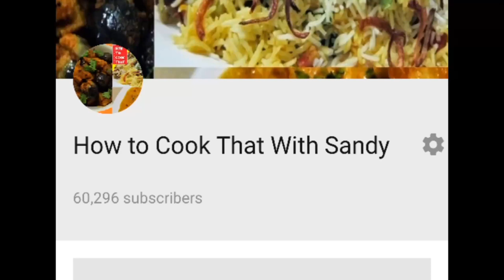लाल मिर्च और लहसुन की अचारी चटनी जिसे महीने तक स्टोर करे Garlic Dry Red Chilli Chutney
लाल मिर्च और लहसुन की अचारी चटनी जिसे महीने तक स्टोर करे Dry Red Chilli Garlic Chutney